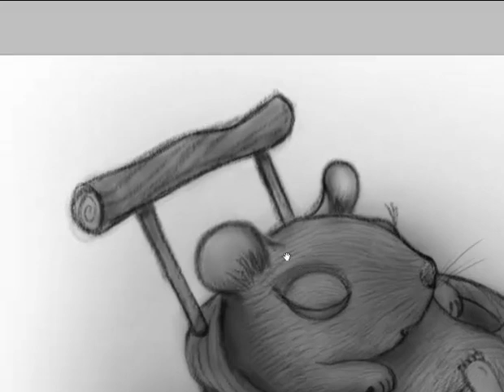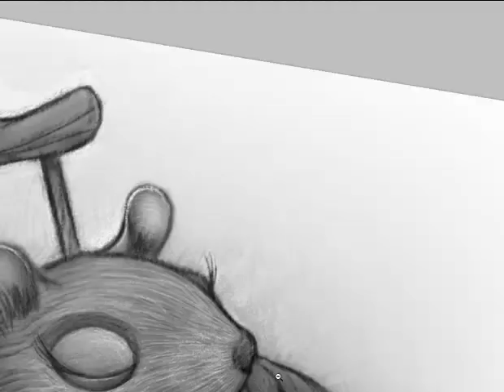How To Get Past Artist Block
Will Terry children's book illustrator answers the title question. Often artist find it difficult to get started on a project due to fear, lack of experience, or process. I share my tips on how to overcome artist's block.